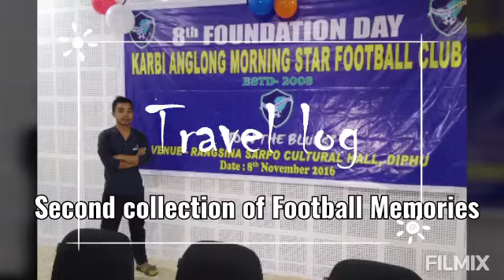Morning star FA collection